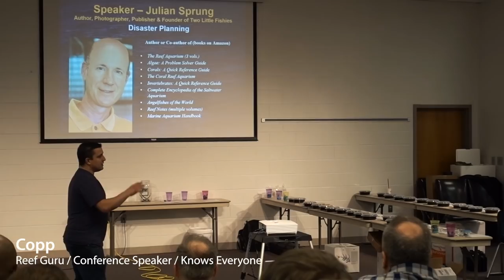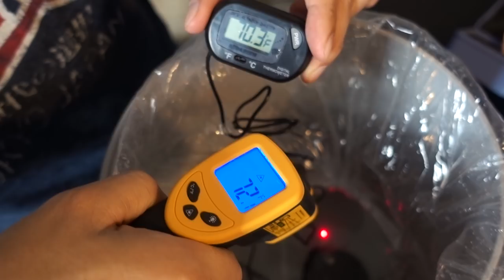Rescuing Asian Market's Abalone, Feeding Frogfish Mochi, WAMAS Meeting!!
Collection of 3 separate stories, enjoy!
Innovative Marine Acclimator (Amazon Link)
Connect on FB @ Inappropriate Reefer